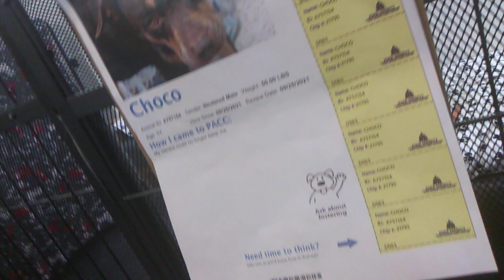Choco 5 Yr Old A757154 spending a TRN lounging day and normally calls PACC home Kennel 63 pod 3VID 2